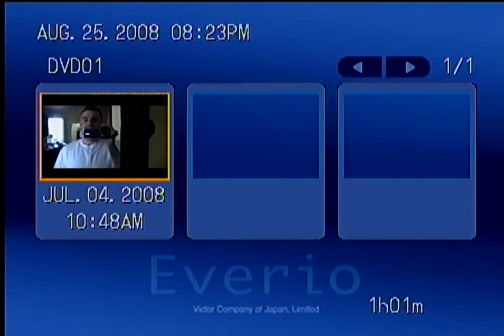Reed 4th of July 2008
This was a fun family get together that involved lots of stories being told.